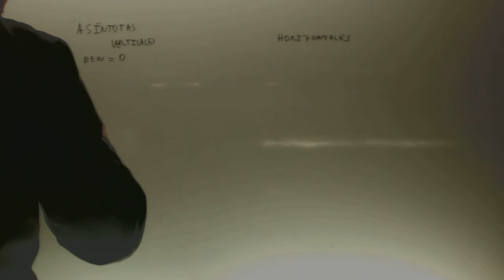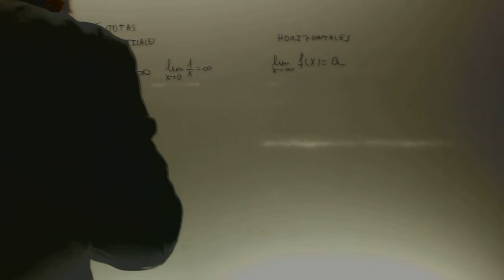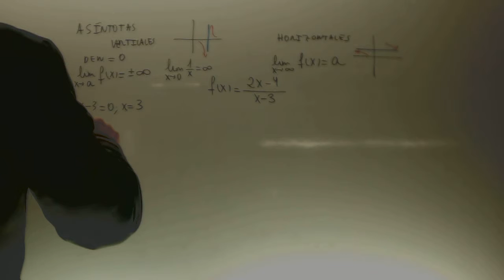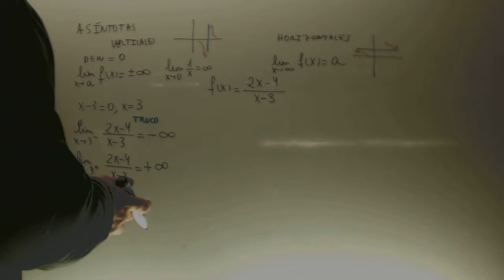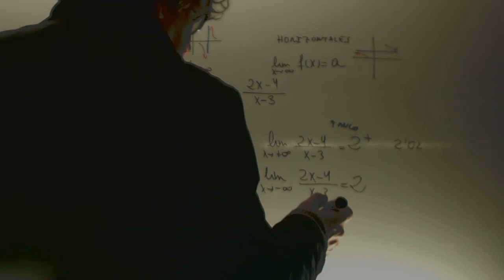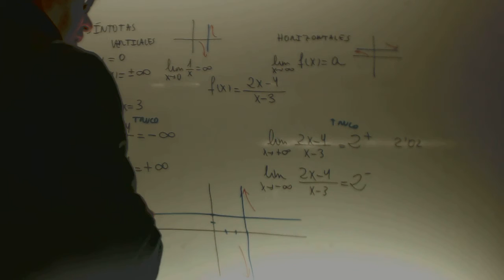Asintotas verticales y horizontales Matematicas 2 Bachillerato Academia Usero Estepona